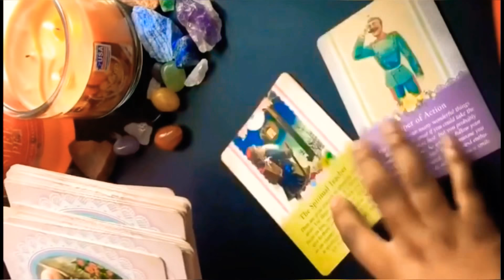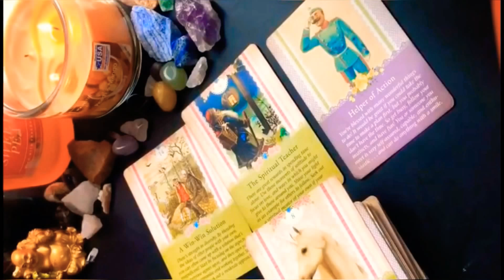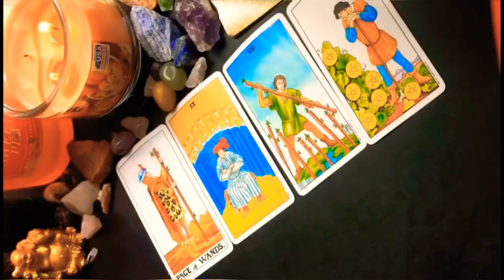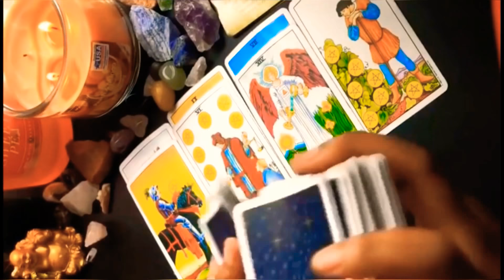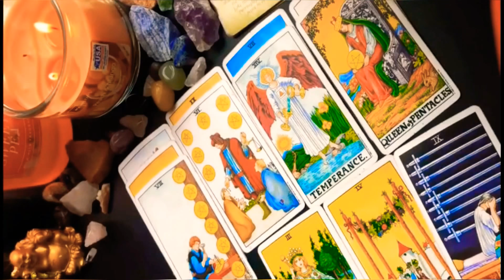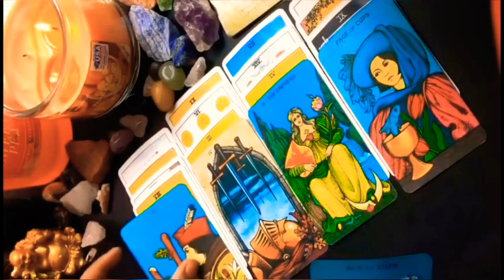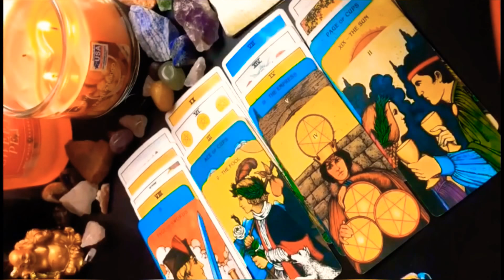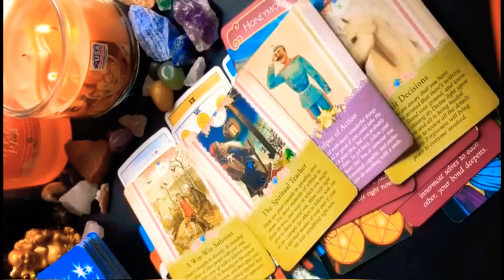SCORPIO “ NEW FORM OF COMMITMENT/ NEW LOVER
This is a General reading For Scorpio’s ‼️

Counselor , Healer & Empath 💝